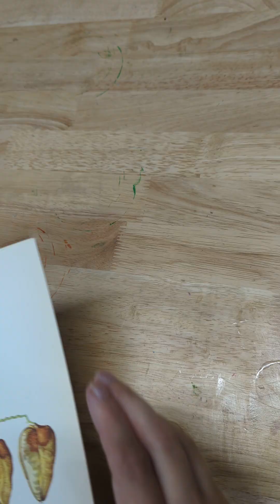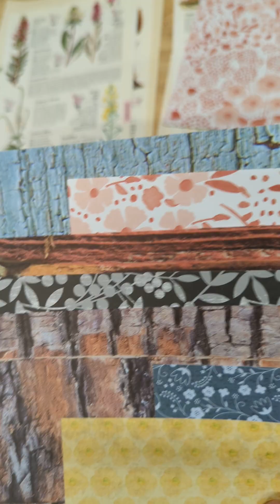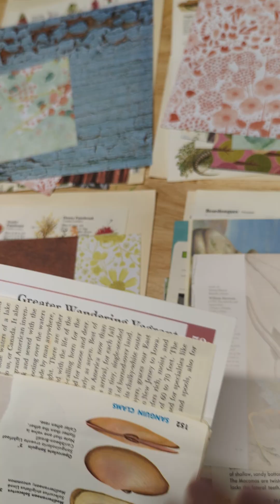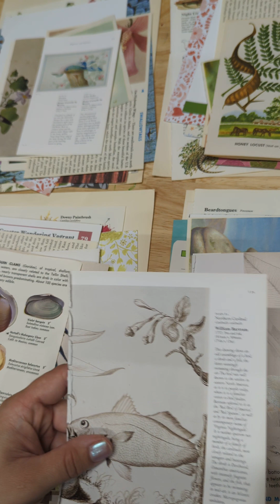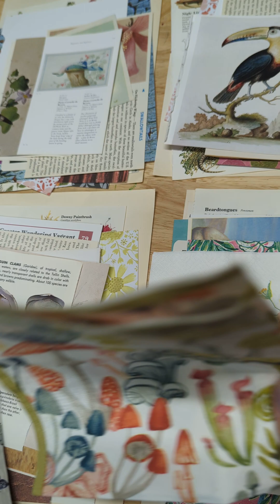Build some Nature Packs with me!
All the places to stalk me are found here: (Be sure to check out the Products I Love page to get the latest amazing Amazon links to things I love and use everyday!)